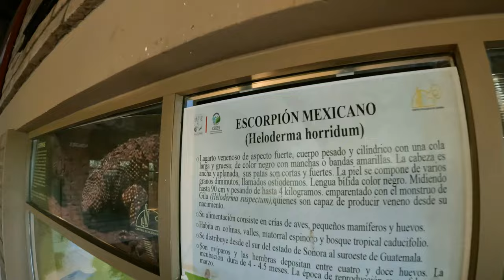Visitamos el centro ecológico y casi me come un dromedario 😳🐫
No vas a creer lo que aquí encontramos, tienes que verlo con tus propios ojos y sabrás el porqué documéntanos este vídeo.